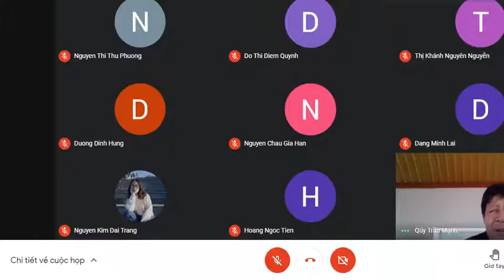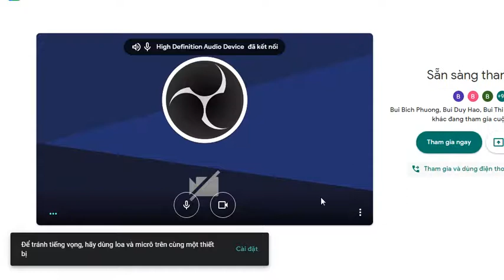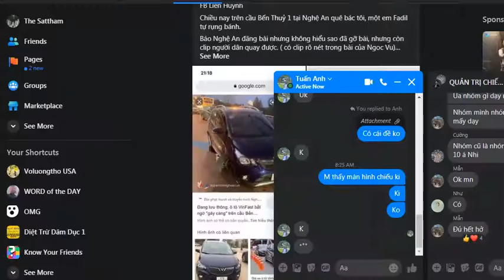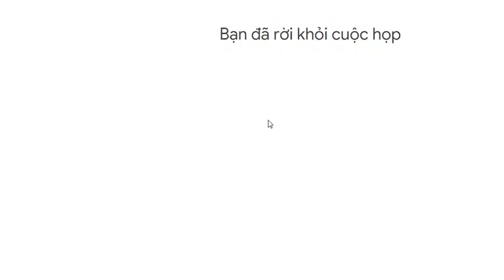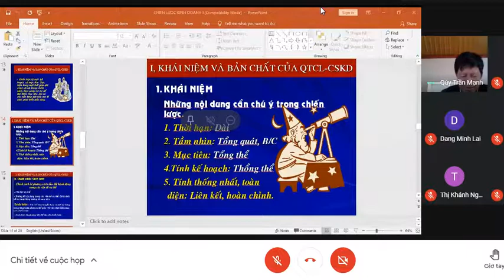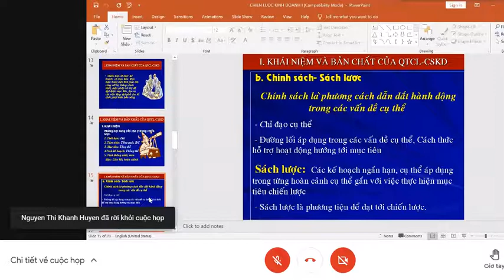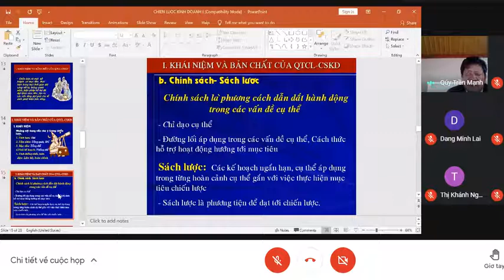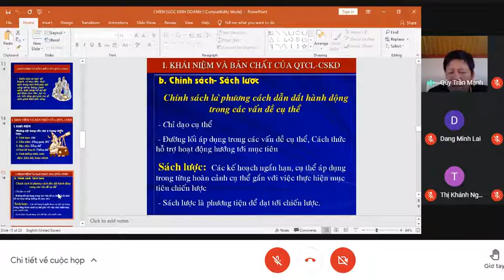tập 1 QUẢN TRỊ CHIẾN LƯỢC PHẦN 2